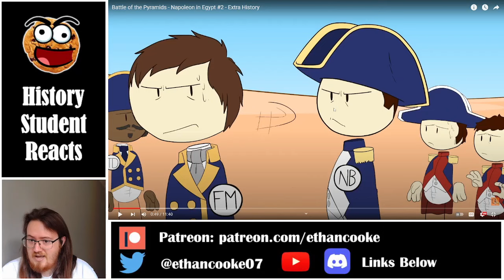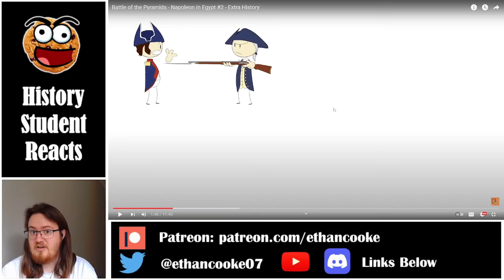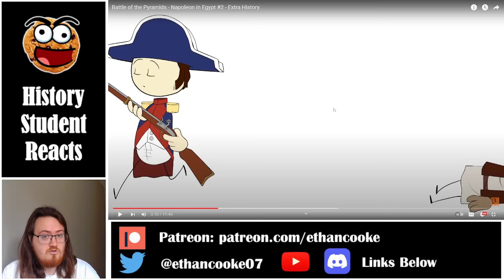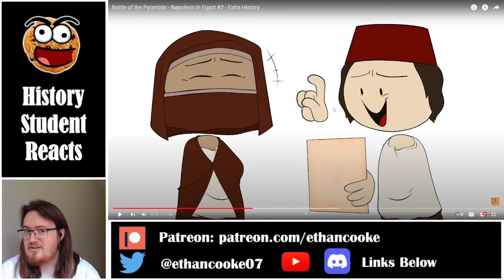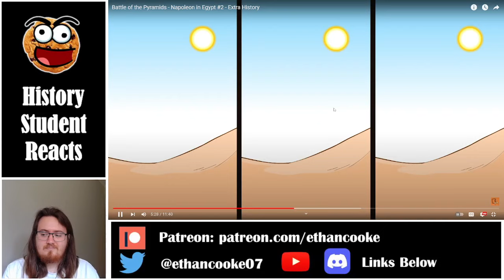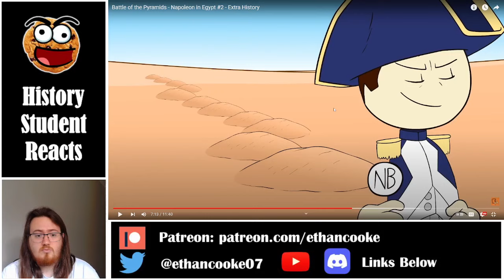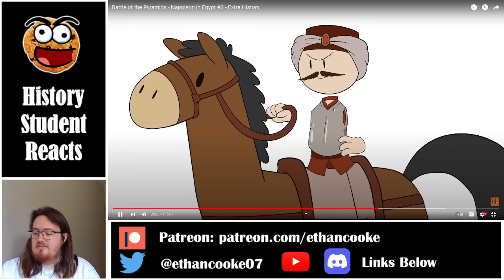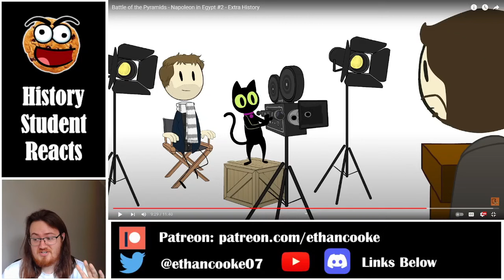History Student Reacts to Napoleon in Egypt #2: Battle of the Pyramids by Extra History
Today we watch Battle of the Pyramids - Napoleon in Egypt #2 by Extra History.

Patreon Supporters: Buxton, Abdurahman, Alex Martinez, Strobex, Luka, the Goat, lightxheaven, King Henry Beauclerc, Ayman Morrar, J_Blight, Lisa Eriksson, fdEA, Throw Away, Nick Lotter, Lofi Lazy, Teregion, GunmetalJ, Jean Dumas, Theo, EVKK15, Dan SCott, Dakota Quinn, James Lester